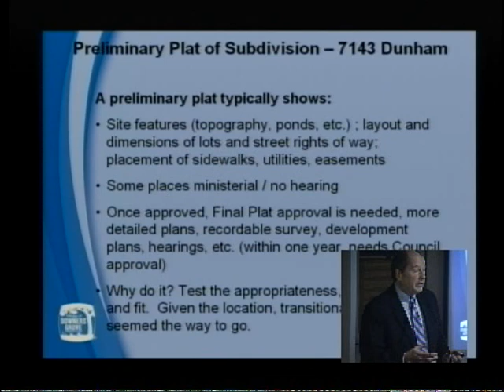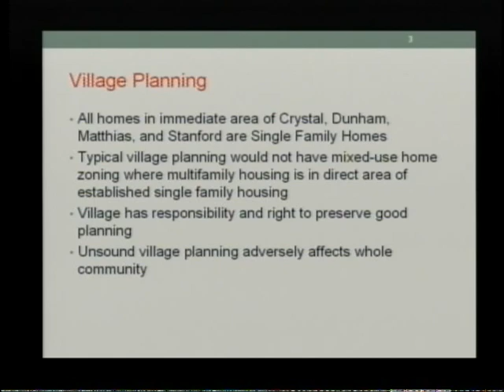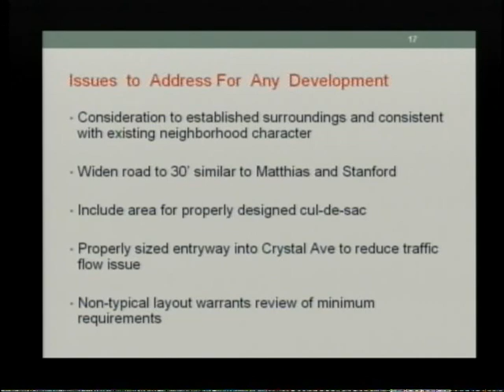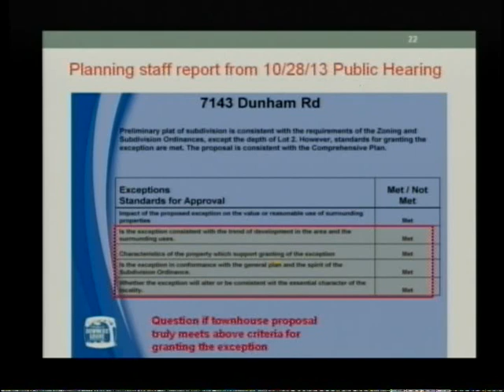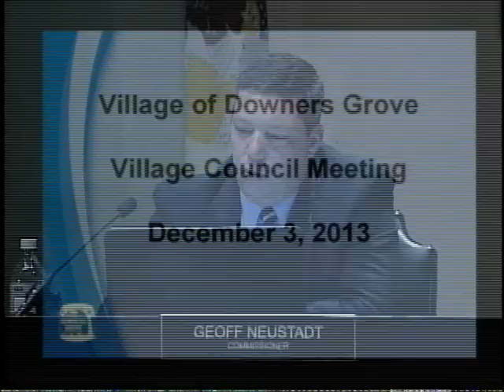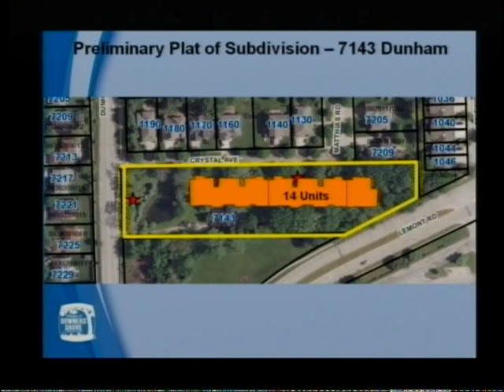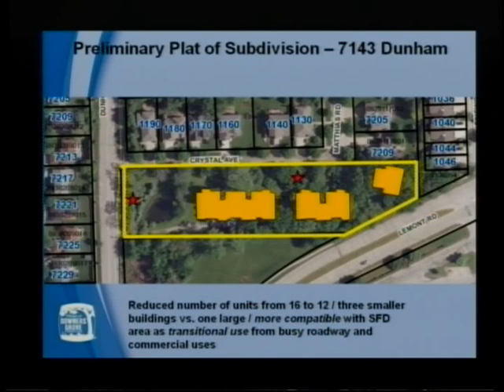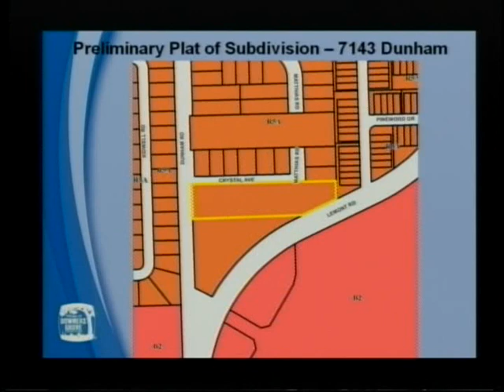Council Meeting: 12-03-2013